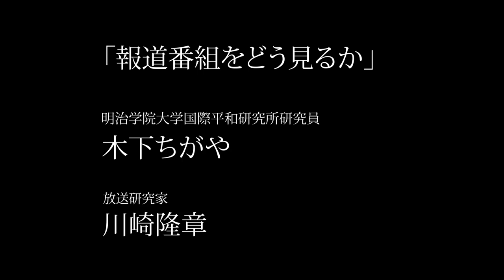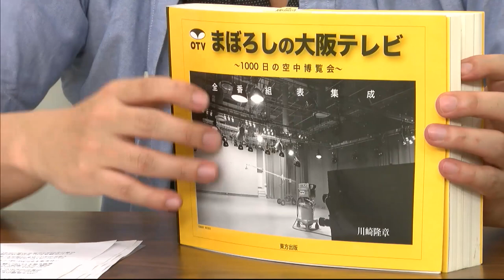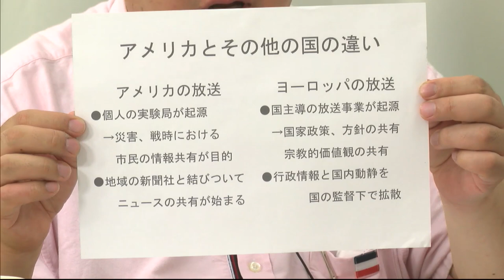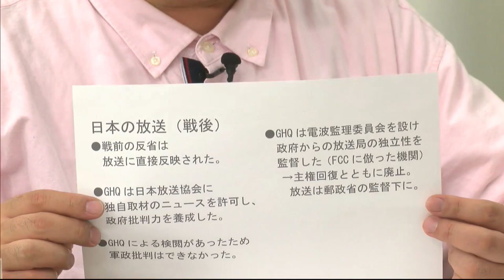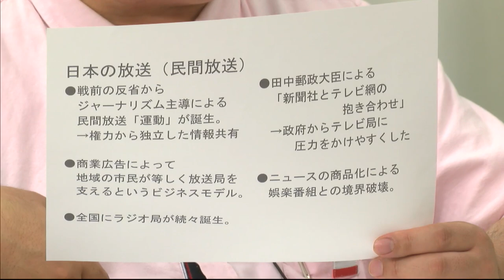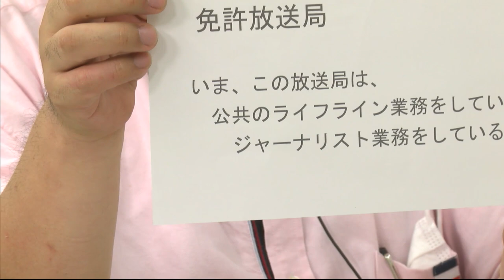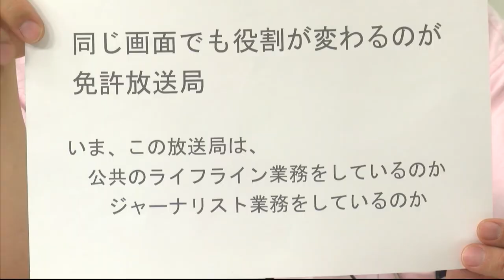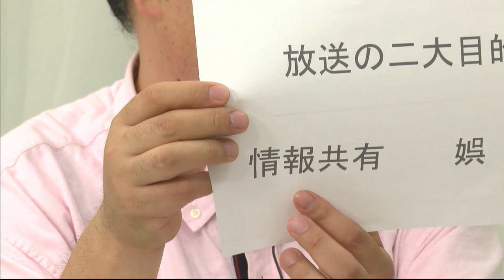「報道番組をどう見るか」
「新型コロナ危機は、報道のこれまでとこれからのあり方を省みる機会でもありました。報道は情報共有か、それとも娯楽か。SNS時代の報道はどうなっていくのか。放送研究者の川崎と、政治学者の木下が、放送の歴史に立ち返りつつざっくばらんに論じてみました」

出演
木下ちがや（政治社会学者、明治学院大学国際平和研究所研究員）
川崎隆章（放送研究家）